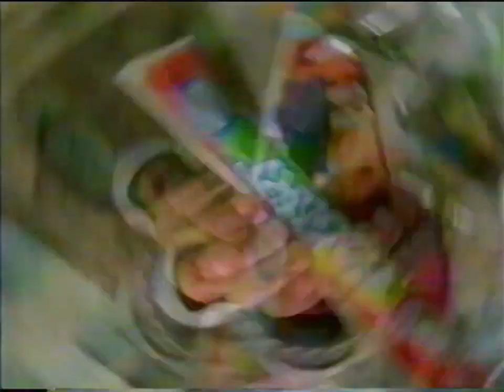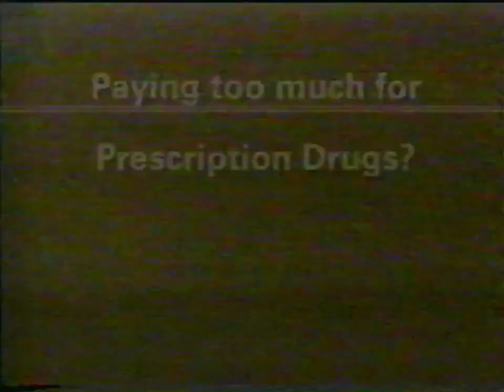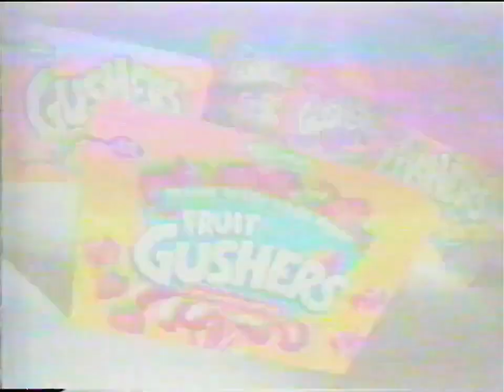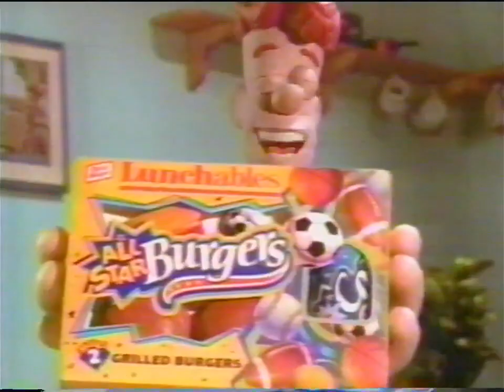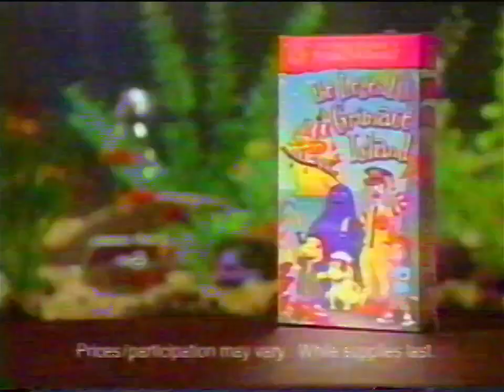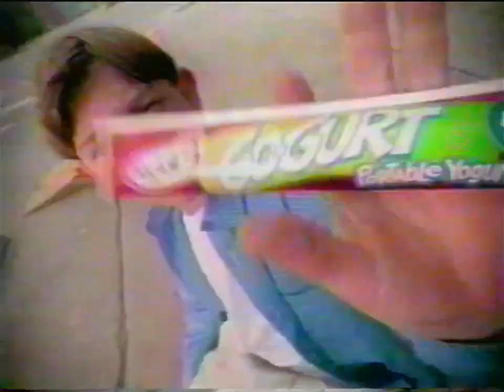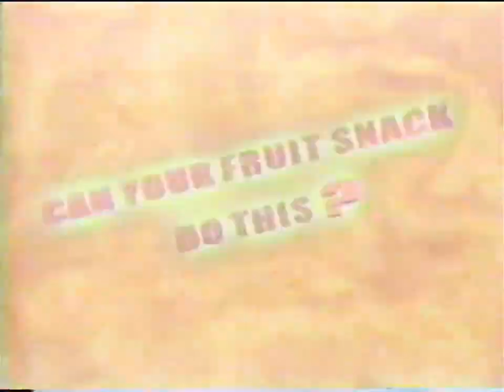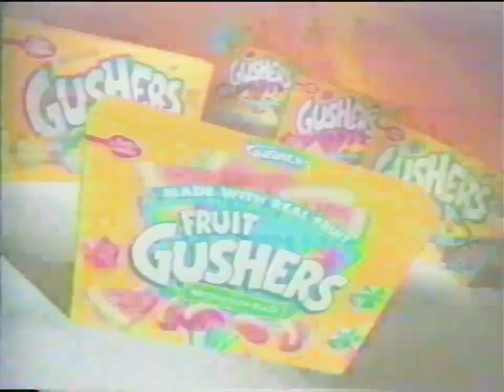WBAK 38 Fox Kids Feb 1999 Commercial Breaks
Well this was a surprise, I didn't think I had any more tapes with Fox Kids content on it, I was wrong as I found a tape with two weekday airings of the Magic School Bus, and a Saturday airing of Oggy and Cockroaches.

Also I apologize for how the audio in the first three minutes turned out, that section of the tape was quiet for some reason. I have adjusted the audio so that you can hear it better, but at the cost of having to hear a ringing sound.